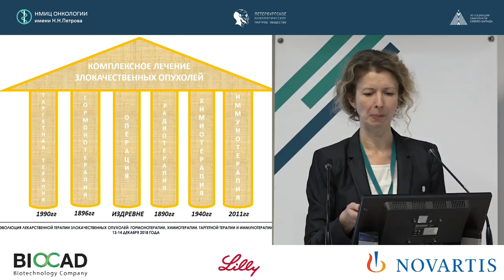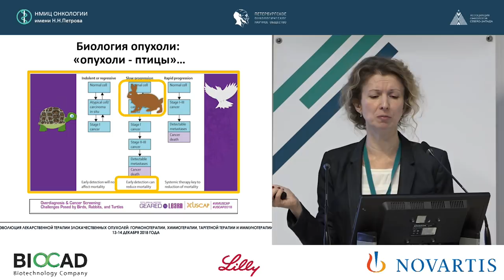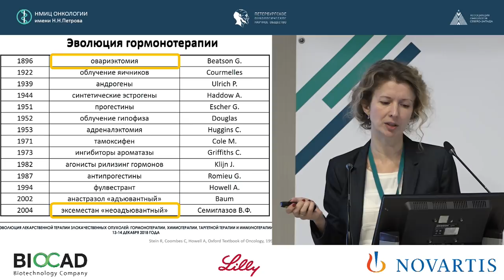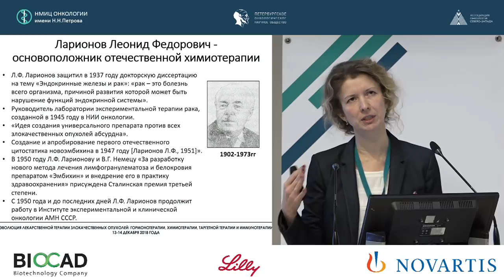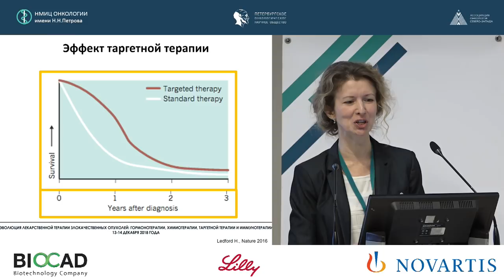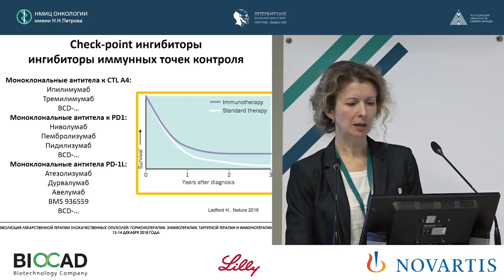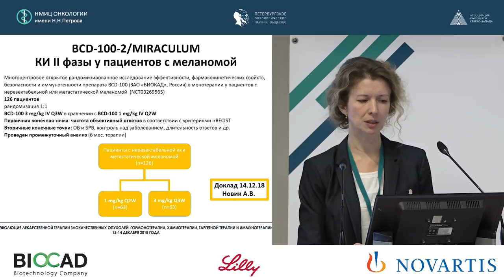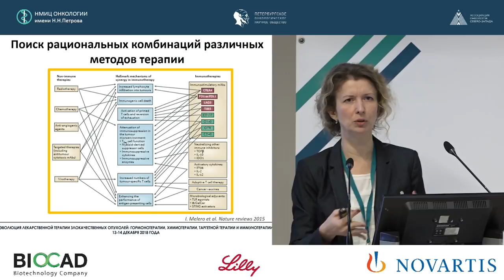Эволюция лекарственной терапии злокачественных опухолей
Семиглазова Татьяна Юрьевна